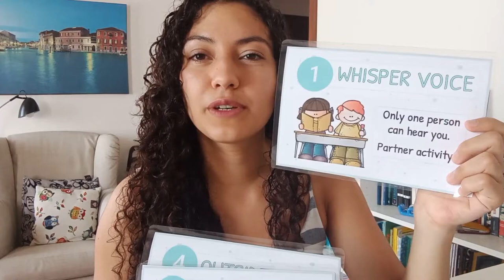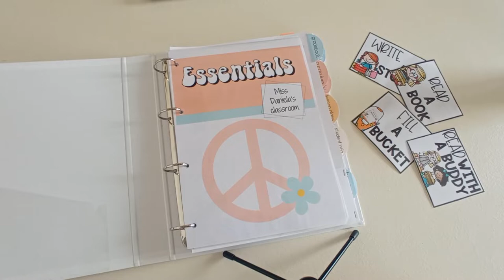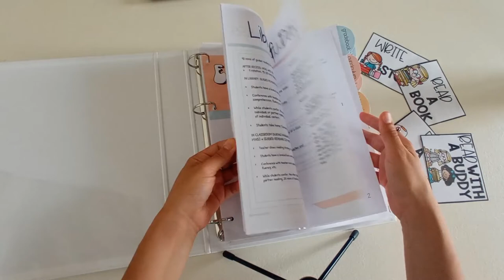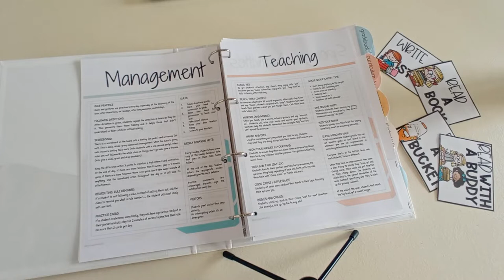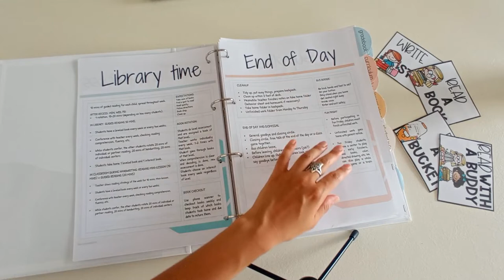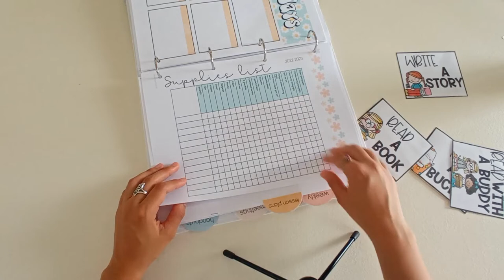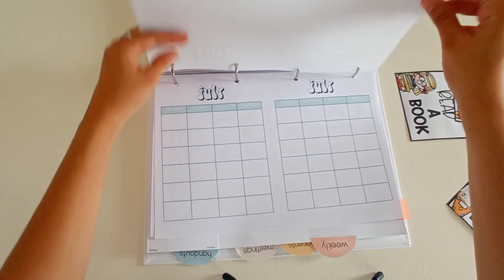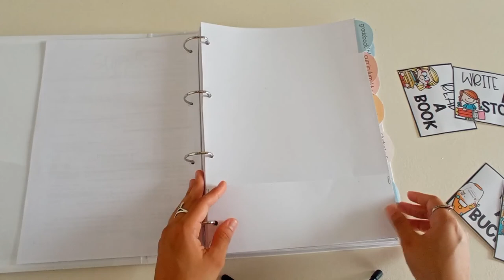Classroom Setup Day 7 | Teacher Binder Setup and Flipthrough, I'm Done Now What?, Voice Levels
In this Classroom Setup Video I walk you through my Teacher Binder Setup, explaining all my essentials, procedures, management, planning pages, and other organization forms. I also show you the last of my visuals planning, such as the "I'm Done Now What?" chart, my voice levels, and my finished / unfinished work binders.

♡ Amazon Wishlists (THANK YOU!!):
I don't know if you get charged for shipment, so I'll share two!
Amazon Italy
Amazon US